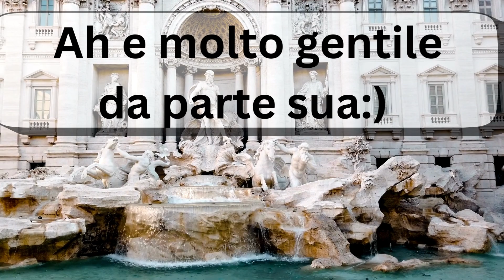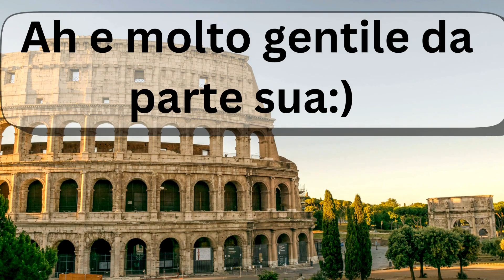Introduce Yourself in Italian -Listen & Learn while you sleep Short Italian conversations 4 TRAVEL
The best speakers SPEAK EVERY DAY. Come learn some Italian with me using short conversation you can use in real life! Focus on learning words and phrases we use in daily conversation. Use the practice portion to challenge yourself and see how you would do on your trip to Italy! The scariest part, I know:) With a little practice every day you'll be speaking in no time! And they LOVE our accents so NO PRESSURE to be perfect! Andiamo! Let's go!